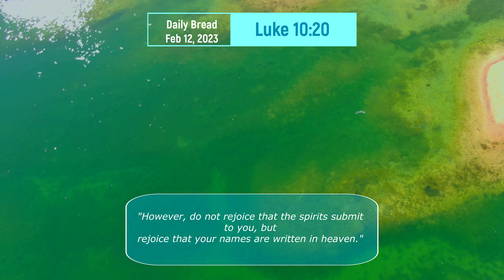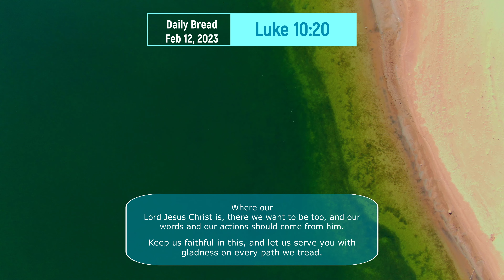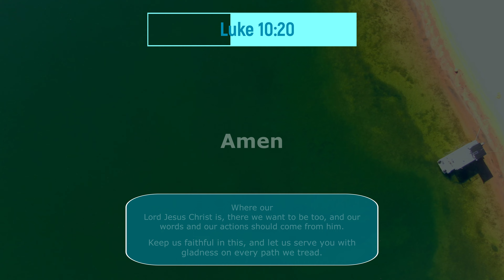Daily Bread: Feb 12, 2023 - Luke 10:20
Daily Bread: Feb 12, 2023 - Luke 10:20